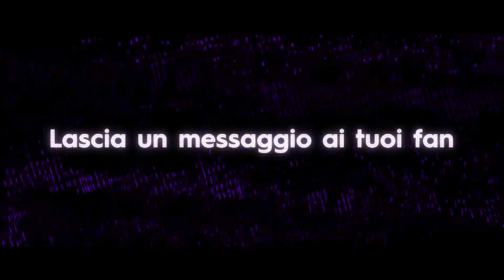CDCRAEE | RaeeGeneration​​​​​ | The Interview: Ivano Chinali